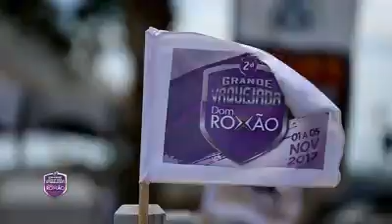2 ° grande vaquejada em Garanhuns pernambucano ! 🐴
Parque DOM ROXAO 👏👏